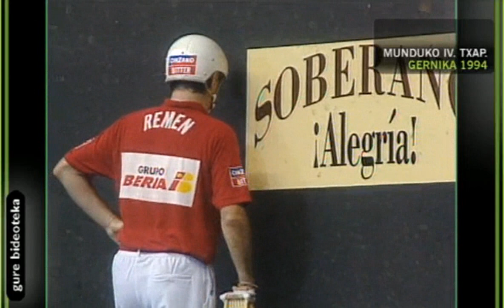Jai-Alai Partido Champions Of The Past ,REMEN-BARRONDO Vs BENNY-FELIX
CLASSIC Jai-Alai Video's from the past and present,photos etc...Benny plays Frontcourt in this one,back in 1994,
Remen-Barrondo Vs Benny-Felix